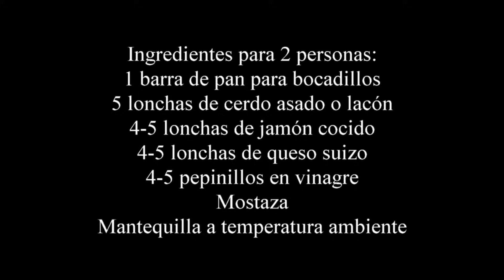Sándwich cubano receta fácil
Receta paso a paso de un rico y sabroso sándwich cubano.
Una receta sencilla pero deliciosa de un bocadillo o sándwich ya famoso. Es muy sabroso, jugoso, con el queso fundido y el pan crujiente.
Toda una tentación.